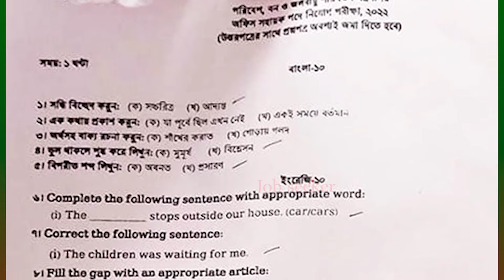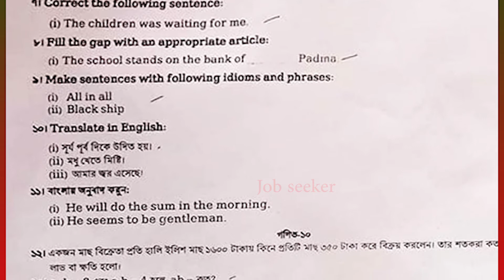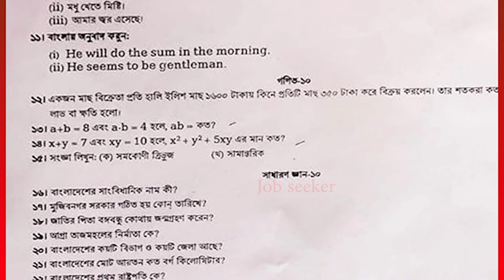MOEF office assistant question 2022। পরিবেশ বন ও জলবায়ু পরিবর্তন মন্ত্রণালয় । অফিস সহায়ক ।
পরিবেশ বন ও জলবায়ু পরিবর্তন মন্ত্রণালয় অফিস সহায়ক পদের লিখিত পরীক্ষার প্রশ্ন -২০২২.

       🔥Jobs Circular
       🔥Exam Date